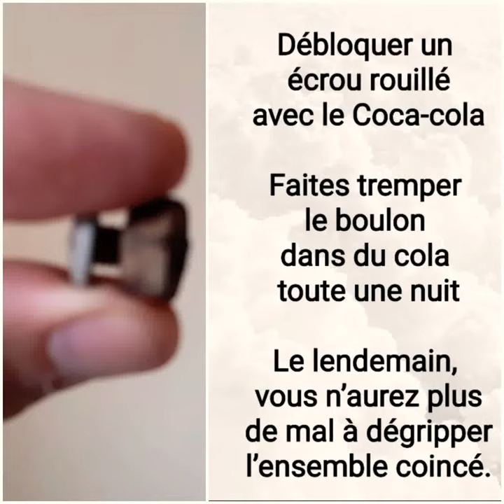Débloquer un écrou rouillé avec le Coca-Cola#comment#astuce#raouf_biologiste